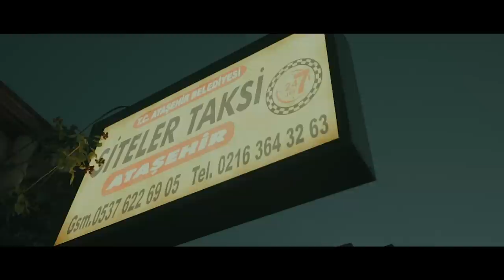Kamufle x Furkan Karakılıç - Sersemler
Söz: Kamufle
Aranje: Kamufle & Furkan Karakılıç
Mix & Mastering: Buğra Kunt

Director: Oğuzhan Üstün
DOP: Ömer Hatip
Edit: Oğuzhan Üstün
Vfx: Veles
Color: Oğuz Birgölge
Director Asistant: Olga Mileva
Edit Asistant: Andrey
Photo: Oğuzhan Üstün
Cover: Furkan "Nuka" Birgün
Publisher & Editor: Recep Çimen
Label: Dikkat Records

Kamufle x Furkan Karakılıç - Sersemler Sözleri:
İhanetin sillesini yediğin zaman
Sırtındaki bıçak sana işlediği zaman
Pişmanlıklar seni ele geçirdiği zaman
Zayıf düşen bedenin sersemler

Çabala sen istediğin kadar
Düzen böyle gelip gidecek işte bu kadar
Ecel ensemizde bize serenat yapar
Aksiyonla dolar bedenin sersemler

Yaşamayı bilmeyenler darbe yer sersemler
Sefalet ve şöhreti temsil eder ergenler
Bizim yanımızda bütün zorluk çekenler
Aga sokaklarımızda çıkar sevilen şöhretler

Kendin değilsen sana kin beslerler
Şöhret ciklet gibi seni tükürürler
Tadını aldıktan sonra seni terk ederler
İnan gelip geçer bütün güzellikler

Hadi gülüm çıkak teke teke
Dicem’ ama korkuyorsun kokuyo’ bu teke
İstanbul’un kızanları arkamızda keke
Abe Karagümrük çocukları düm teke teke

Namımızı bilir tüm mahalle
Çocukların karnı doyar salçalı ekmekle
İstanbul’un köylüsüyüm tabiri caizse
Kayışdağı’nı bilir Yeditepe